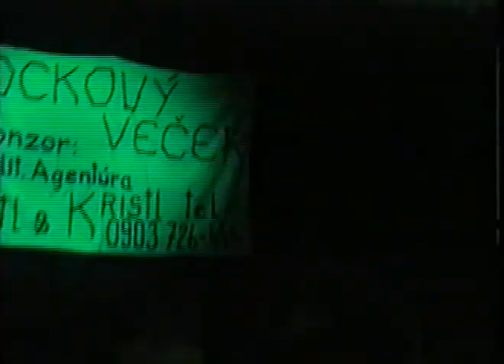SPRAY punk D.N.V.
Live koncert Bratislava D.N.V 1998